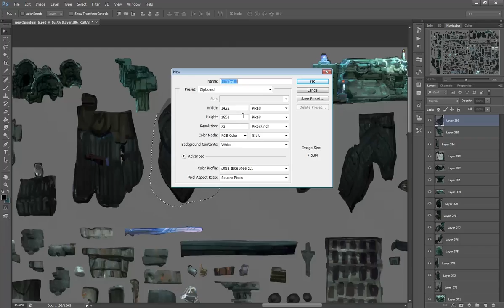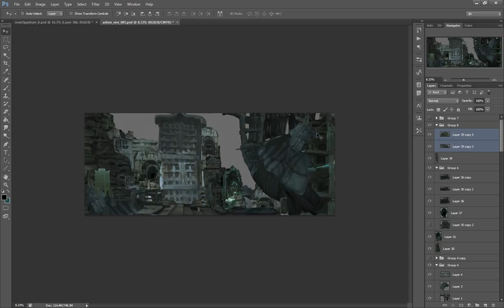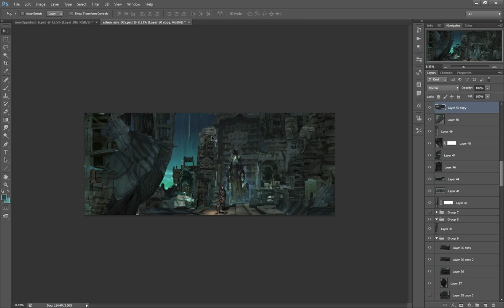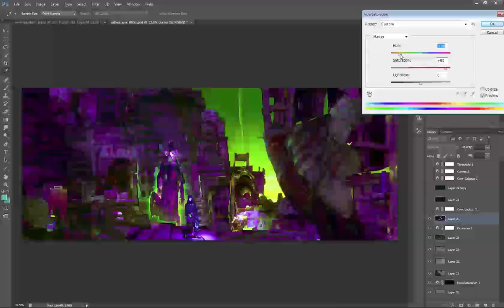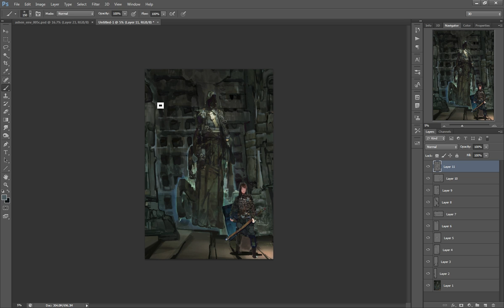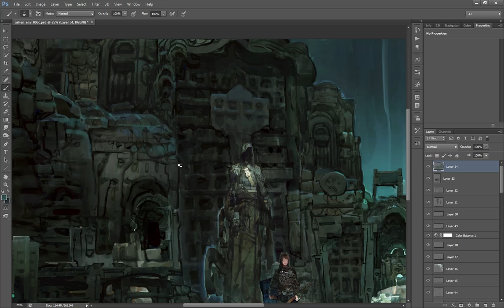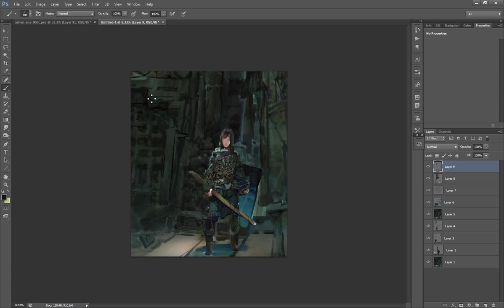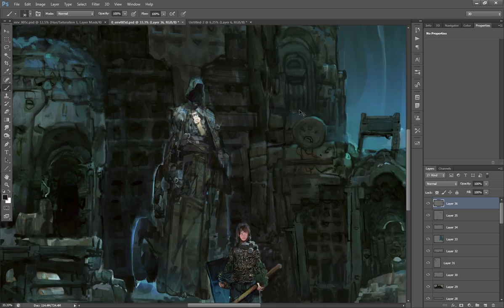Oppidum Ianua 1000x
Done in 2015 for West Studio's Guest Artist Series.
Technique used is a modular/kit method utilizing existing assets to create new work.

Please let me  know if you have any questions. You can find my work as a Freelance Concept Artist at ArtofScholes.com